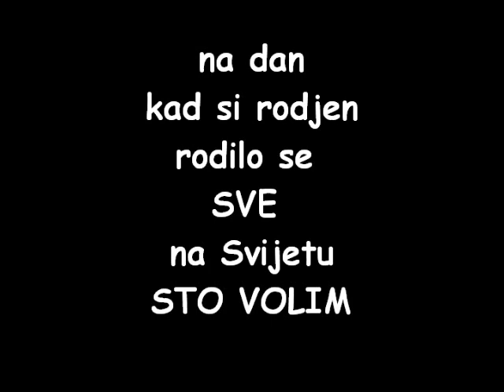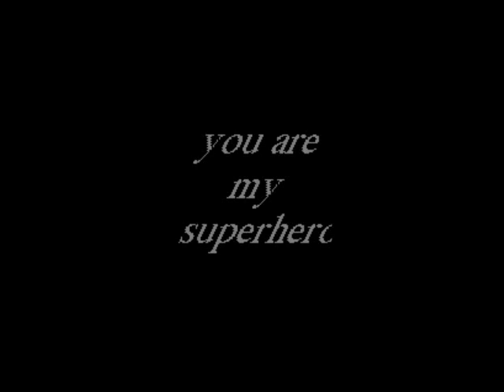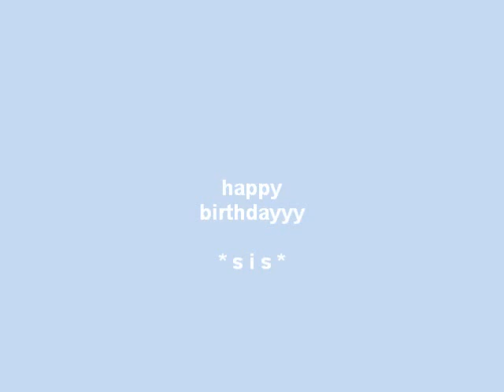salih alic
happy birthday